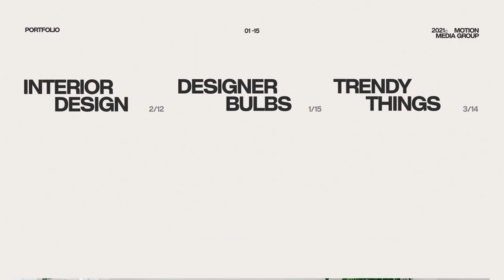Online Store Promo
After Effects template for an online shop, online store, web store or an e-commerce platform. Create a product catalog, sale gallery, new season collection, user-friendly web store intro, fashion slideshow in an elegant and dynamic way to leave a positive impression on your customers.

Highlight your goods using smooth animation, big images, clear space, clean and simple typography. Choose from a wide range of footnotes and inscriptions.

The templates are very convenient and flexible in usage. You can apply them for quite different topics. Set your colors with Color Control, your speed of the video, insert your text, add your brand font and music and you’ll have an intro with your own idea and atmosphere.